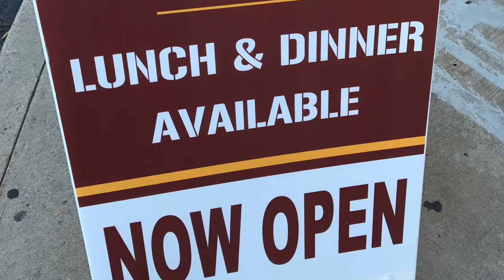Anjappar Chettinad North Brunswick 10th Anniversary!